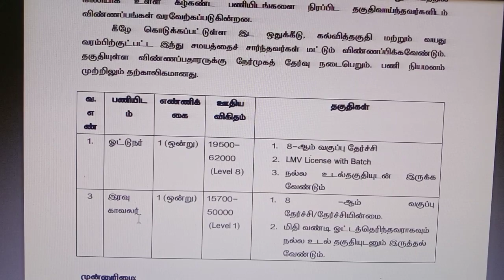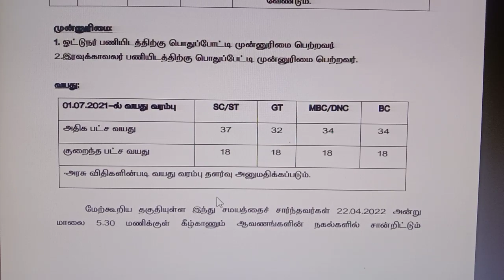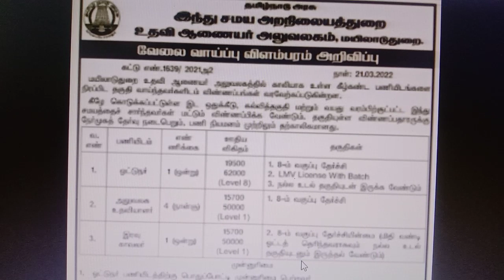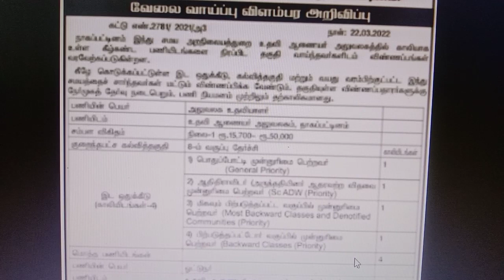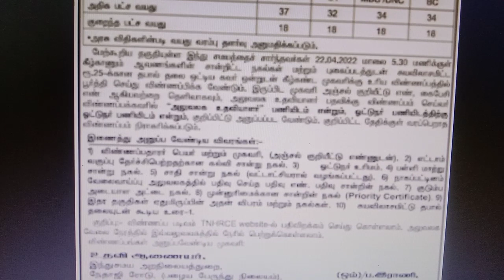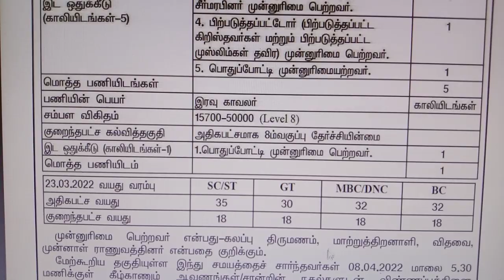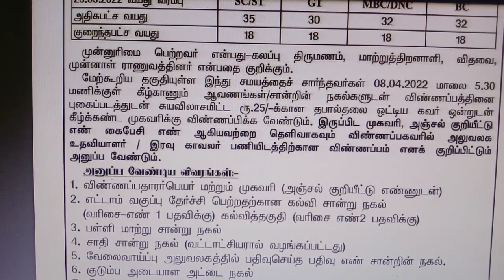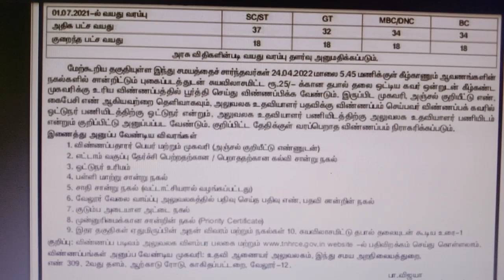அறநிலையத் துறையில் மாபெரும் வேலை 2022 | Government jobs 2022 | Job vacancy 2022 | TN Govt Jobs 2022